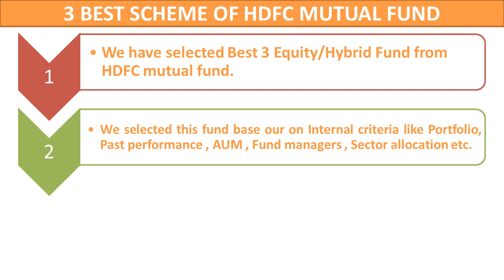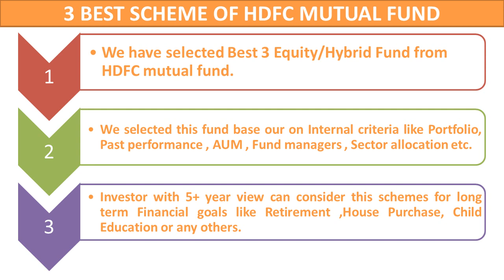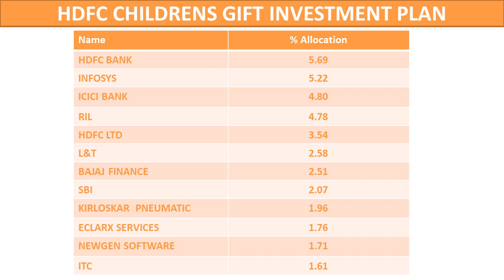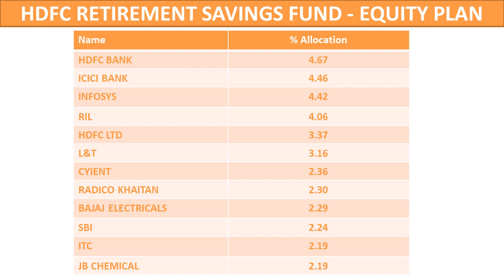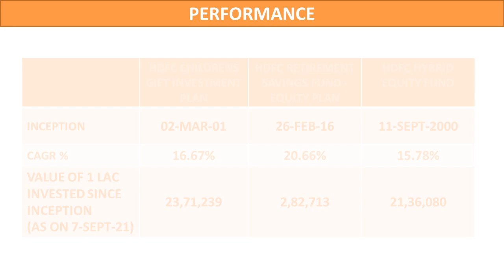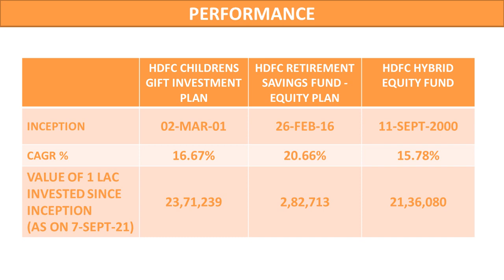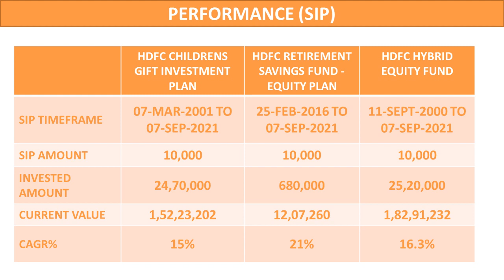HDFC MUTUAL FUND की 3 बेहतरीन SCHEME FOR LONG TERM || DETAIL PORTFOLIO & PERFORMANCE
Best 3 Fund of HDFC Mutual Fund for long term investment.
Detail Performance and Portfolio of top 3 HDFC Mutual Fund schemes.